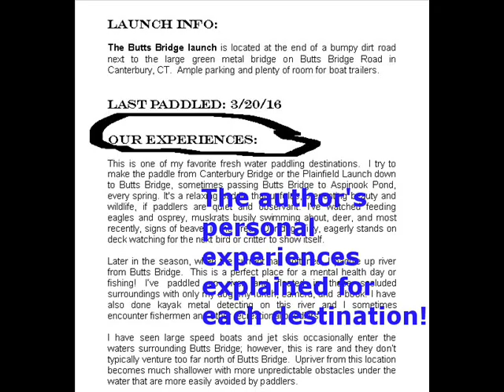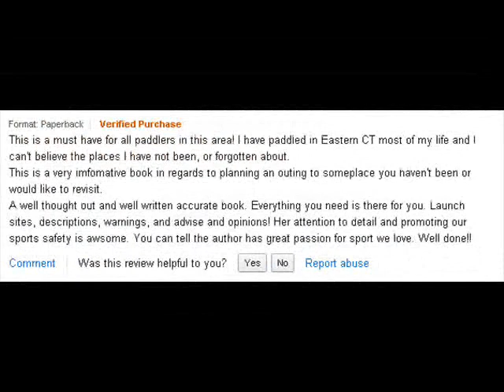Kayak Eastern Connecticut video book review: Take a peek inside!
Click link for more information and details abou this book: Amazon ranked: "#1 New Release--Boating"